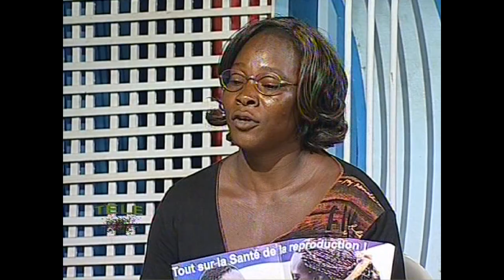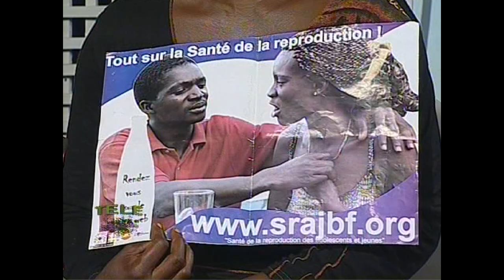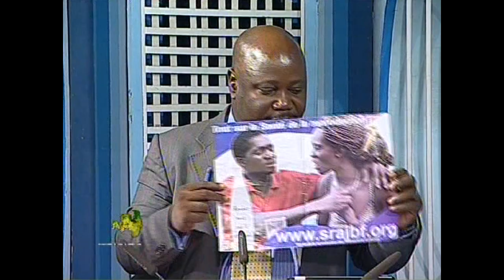Télé Agenda Site web srajbf